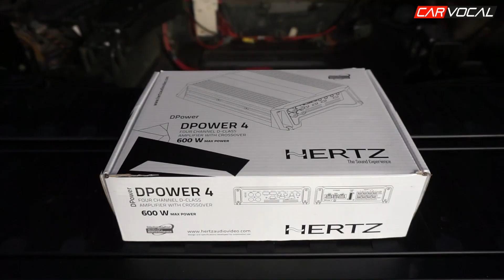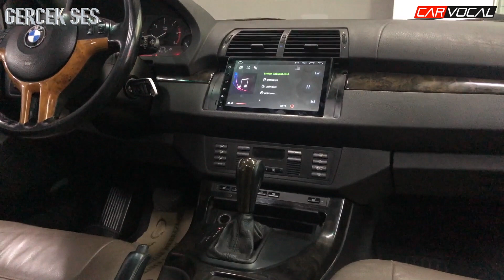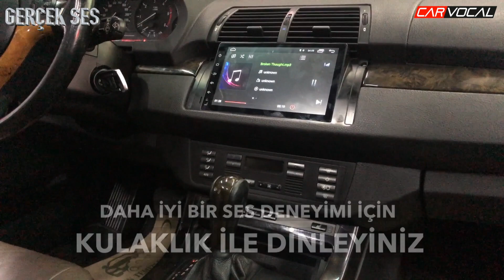BMW X5 Ses Sistemi Yapımı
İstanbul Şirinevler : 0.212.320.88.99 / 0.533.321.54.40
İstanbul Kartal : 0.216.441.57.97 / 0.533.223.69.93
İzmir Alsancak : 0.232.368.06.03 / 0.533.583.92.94